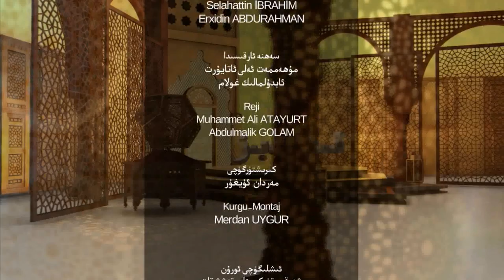ئىسلام ۋە بىز 18- سان، ئىسلام ۋە ئىنسان ھوقۇقى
ئىسلام ۋە ئىنسان ھوقۇقى - ئىسلام ۋە بىز 18- سان
قەدىرلىك كۆرۈرمەنلىرىمىز! ئۇستاز ئابدۇراھمان جامال كاشىغەرى بىلەن ئېلىپ بېرىۋاتقان "ئىسلام ۋە بىز" پروگراممىمىزدا
ئىسلام ۋە ئىنسان ھوقۇقى
 ئىنساننىڭ ئورنى ۋە ئىنسان ھوقۇقى دېگەن نېمە؟
ئىنسان ھوقۇقىنى قانداق چۈشىنىمىز؟
ئىنسان ھوقۇقىدىن ئىلگىرى ئىنساننىڭ ئادىمىيلىكىنى قوغداش مۇھىم
 ئىسلام دىنى ئىنسان ھوقۇقلىرىغا قانداق قارايدۇ؟
  ئىسلامدىكى ئىنسان ھوقۇقىنىڭ ماھىيىتى نېمە؟